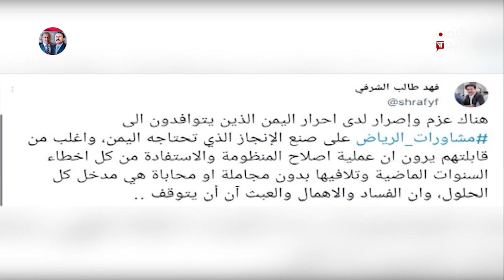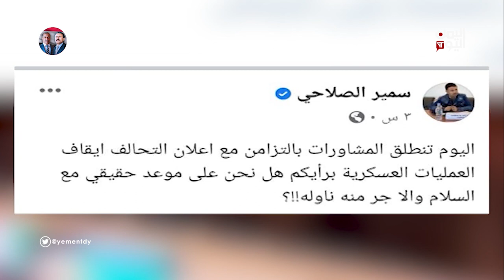ردود الفعل الجماهيرية حول مشاورات الرياض بين التفاؤول والتشاؤوم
وقد قوبلت المشاورات اليمنية اليمنية في يومها الأول بتفاعل جماهيري واسع عبر مواقع التواصل الاجتماعي والسوشيال ميديا تنوعت بين التفاؤول والتشاؤوم من النتائج المتوخاة من هذه المشاروات

تليجرام